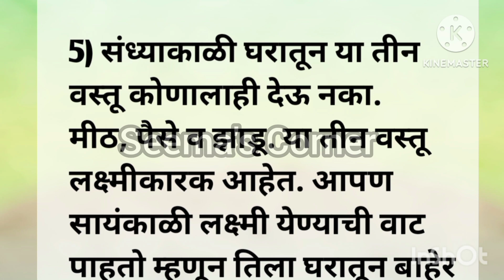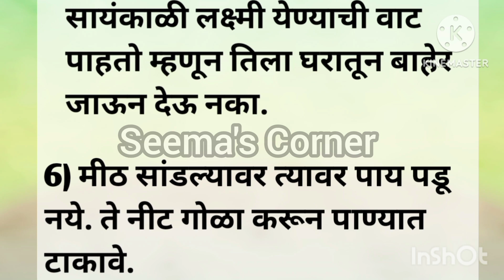🌺स्वामी समर्थांचे उपाय व तोडगे👇shreeswamisamarth swamiseva @SeemasCorner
marathi story
swamisamarth#moralstories
स्वामी समर्थ सांगतात काय करावे व काय करू नये?@user-gc2kl2gj1s
🌺👉अक्षय्य तृतीयेला ‘या’ राशींचे भाग्य चमकणार?🌺swamisamarth

🌹👉संकष्टी चतुर्थीला करा हे खास उपाय व तोडगेshreeswamisamarth श्रीस्वामीसमर्थ upay संकष्टीचतुर्थी🌹

🌺👉चैत्र संकष्ट चतुर्थी: ‘या’ शुभ योगात करा बाप्पाची पूजा; चिंतामणी चिंतामुक्त करेल!🌺संकष्टीचतुर्थी

🌺🍀आजारांना घरापासून दूर ठेवायचं असेल तर घरात हे उपाय नक्की कराshreeswamisamarth श्रीस्वामीसमर्थ🍀🌺
🍀🌺स्वामी समर्थांनी सांगितलेले वास्तुसाठी अचूक तोडगेshreeswamisamarth श्रीस्वामीसमर्थ स्वामीसेवा🌺🍀

🌹नेहमी आनंदी सुखी समाधानी व हसतमुख राहण्यासाठी काय करावेshreeswamisamarth स्वामीसेवा स्वामीसमर्थ🌹
🌹सुखी संसारासाठी काय करायला हवे 🌹shreeswamisamarth

🌺घराची प्रगती होण्यासाठी गुरुवारी स्वामींना प्रसन्न करणारे हे उपाय नक्की🙏 कराshreeswamisamarth🌺

मंगळवारी करा हे खास उपाय तोडगे
स्वामी समर्थांनी सांगितलेले चांगले दिवस येण्याचे शुभ#shreeswamisamarth

अखंड लक्ष्मी प्राप्तीसाठी प्रत्येक पौर्णिमेला सत्यनारायण पूजा का? आणि कशी? करावी| satyanarayan pooja

satyanarayan puja vidhi,how to do satyanarayan puja at home,why to do satyanarayan puja,satyanarayan puja as per swami samarth seva kendra, satyanarayan puja brahmanashivay,satyanarayan puja kaise kare,अखंड लक्ष्मी प्राप्तीसाठी सत्यनारायण पूजा,पौणिमेला श्री सत्यनारायण पूजा का आणि कशी करावी? ,मांडणीसह सत्यनारायण पूजा,satyanarayan puja sahitya,सत्यनारायण पूजा मांडणी,pornima satyanarayan,सत्यनारायण पूजन मांडणी कशी करावी? सविस्तर माहिती,श्री सत्यनारायण कथा,आरती,सत्यनारायण पूजा संपूर्ण पूजा विधी मराठी, rituals to perform satyanarayan puja,how to do satyanarayan puja at home, dindori pranit satyanarayan puja